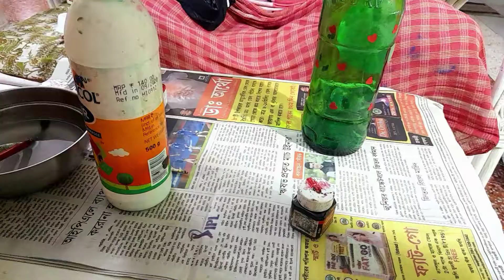diy bottle art | easy bottle art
Hellooooo...

This video is about making a easy bottle art. so plz watch the video till end and write on the comment section that you liked it or not.

Bye